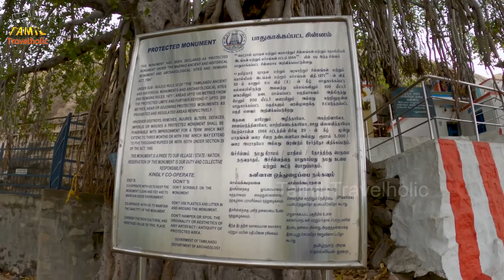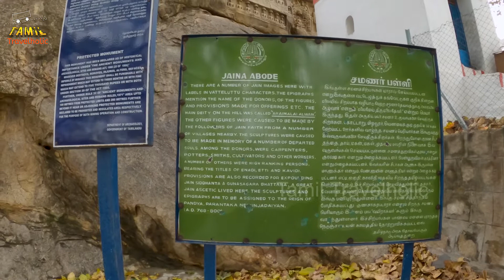1300 வருட பழமையான சமண கோவில் | 1300 Year Old Forgotten Jain Temple | Kalugumalai